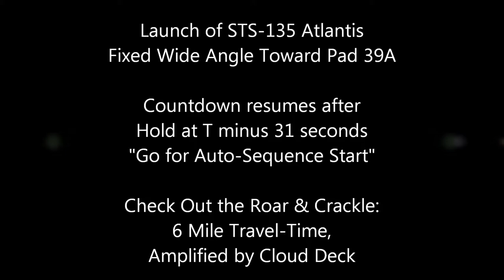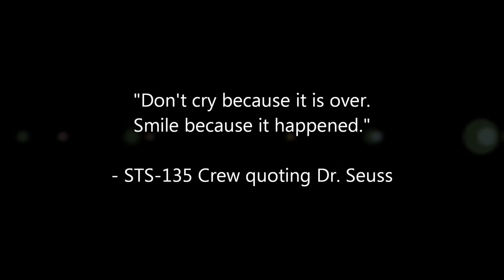Launch of STS-135 - Fixed Wide Angle scene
Launch of STS-135 Atlantis on 08-Jul-2011 at 11:29:03.9 am EDT
Filmed On Location at Kennedy Space Center from the West Causeway

[0:00] Fixed Wide Angle Toward Pad 39A
Countdown resumes after Hold at T minus 31 seconds "Go for Auto-Sequence Start"
Check Out the Roar & Crackle: 6 Mile Travel-Time, Amplified by Cloud Deck

"Don't cry because it is over. Smile because it happened."
- STS-135 Crew quoting Dr. Seuss

Equipment:
GoPro HD Hero for Fixed Wide Angle

Special Thanks to Mike Rodriggs (and his friend Mike Moses) for the invitation to view from the West Causeway (NASA Employees viewing area)